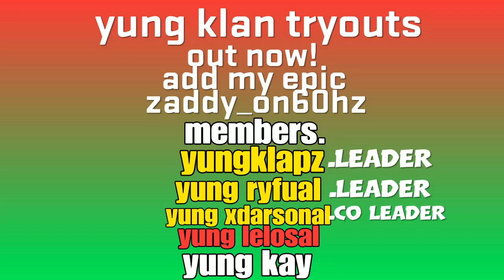Were nearly at 5k subs! (Lets get me to 5k subs)